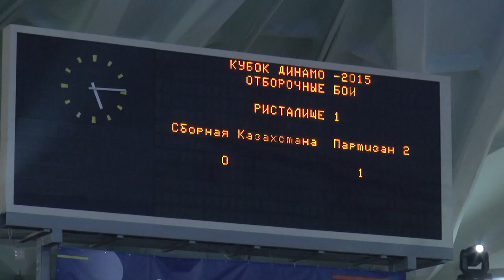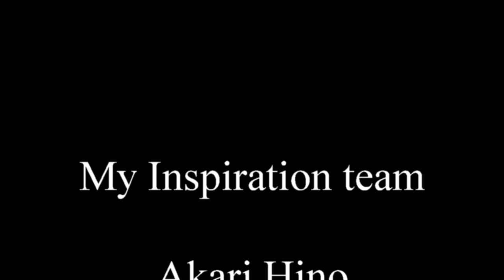Кубок Динамо 2015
05 декабря 2015 года в Москве прошел десятый юбилейный Кубок Динамо по средневековым боям. На ристалище сошлись 35 команд из 12 стран. Небольшой репортаж об этом событии - к вашему вниманию!